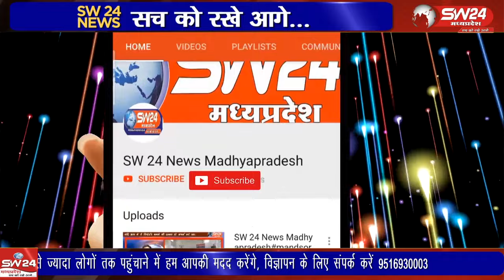राजधानी भोपाल के बड़वाई में पोदार वर्ड स्कूल में ग्रैंड पैरेंट्स डे कार्यक्रम का आयोजन हुआ,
राजधानी भोपाल के बड़वाई में पोदार वर्ड स्कूल में ग्रैंड पैरेंट्स डे कार्यक्रम का आयोजन हुआ, जिसका शुभारंभ दीप प्रज्वलन से किया गया।